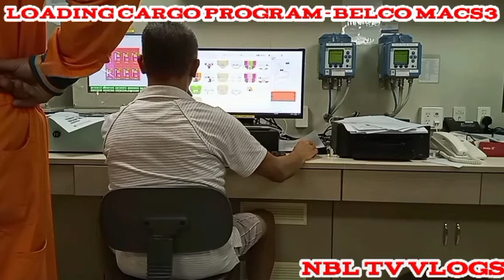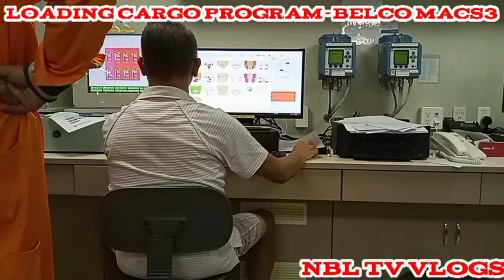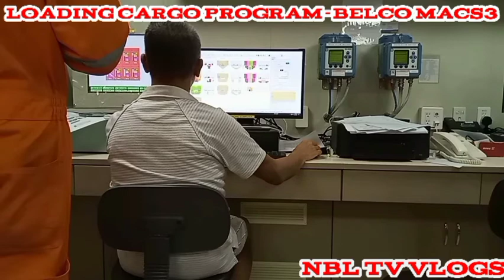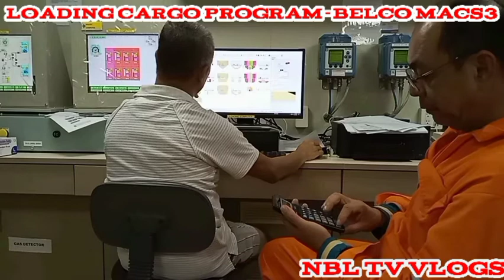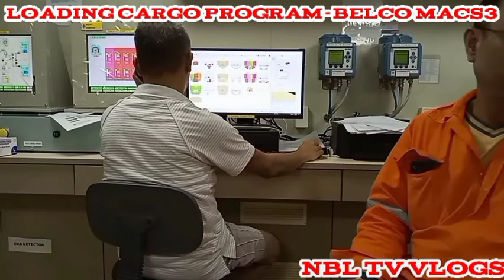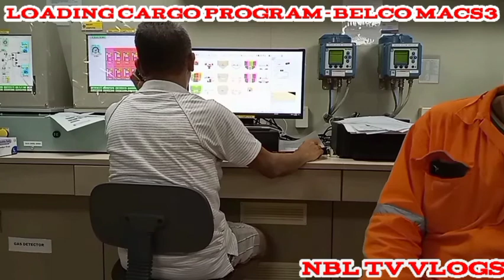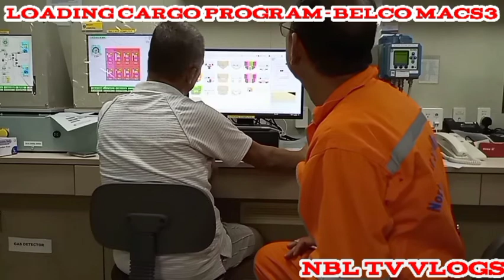STABILITY LOADING PROGRAM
Belco MACS3 Container Ship Cargo loading Computer